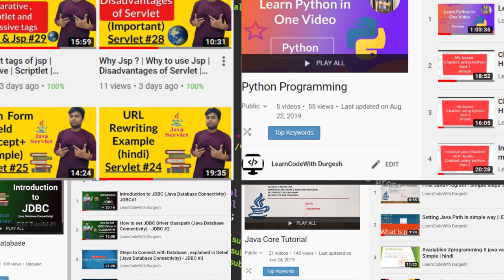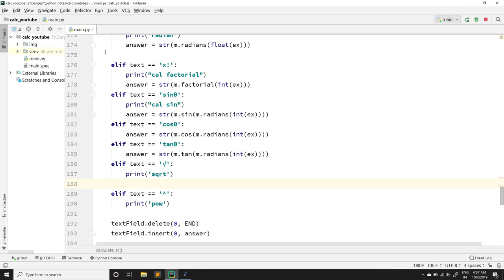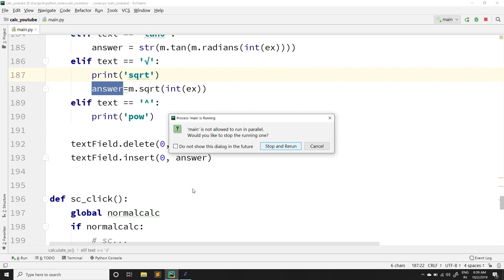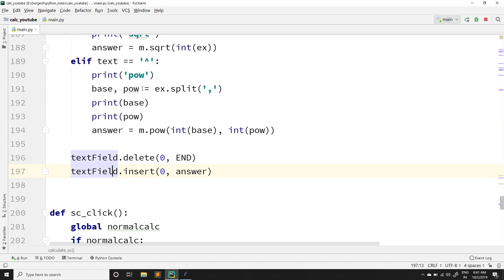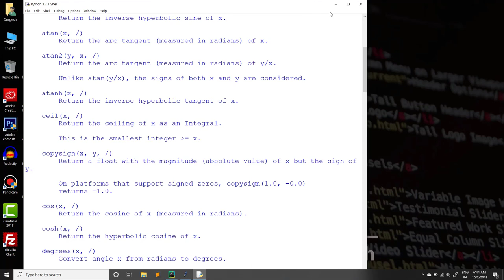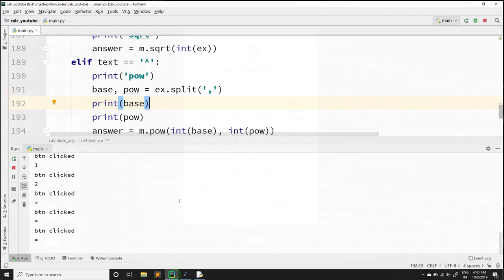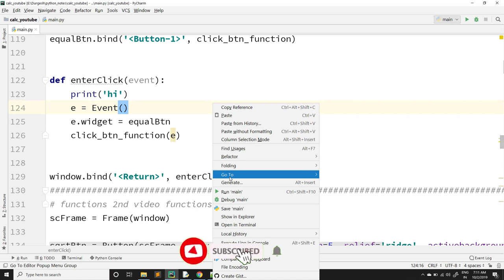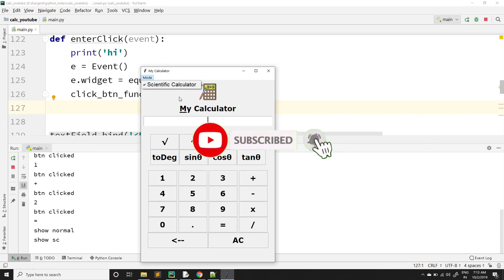Add more features to our calculator | python tkinter | hindi | part #3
In this video, we will more features to our calculator.